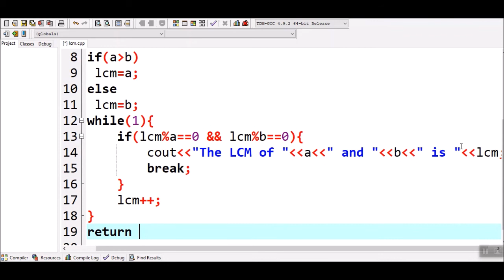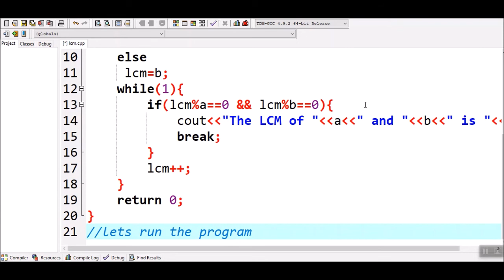How to find LCM of two numbers in C++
This is a simple C++ Program to find LCM of two numbers.